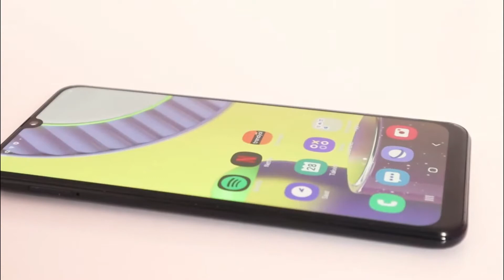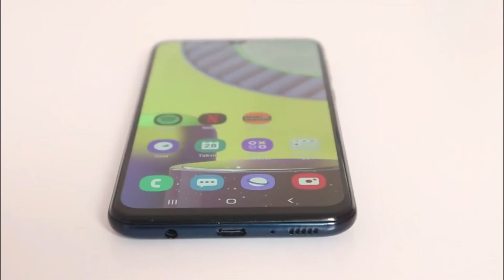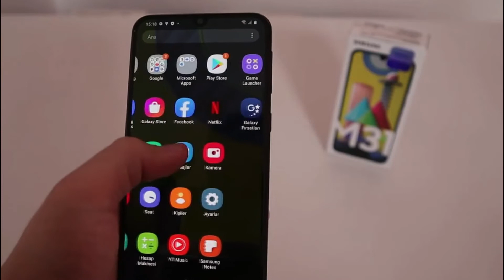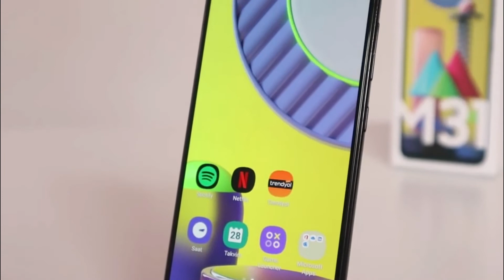SAMSUNG Galaxy M31 Unboxing and Review | Samsung Galaxy Phone 2020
Video by :
Teknolojioku